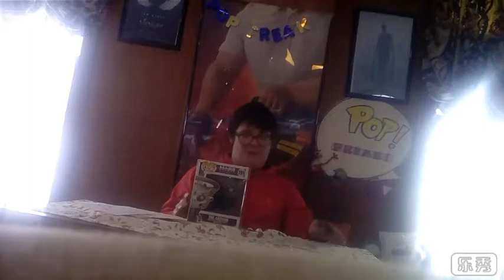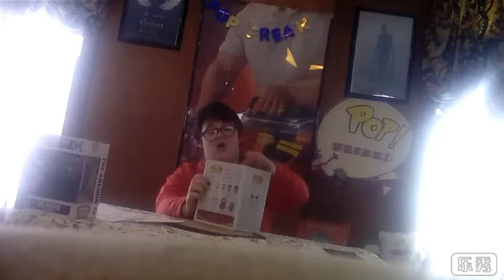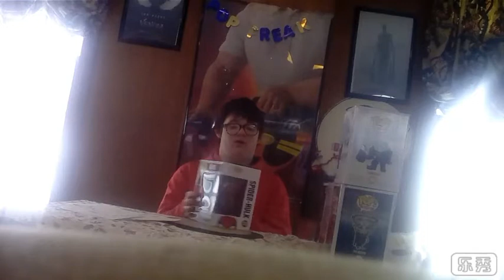Top 5 6 inch pops